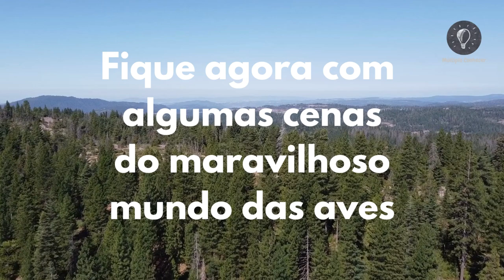A AVE mais FORTE do MUNDO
No reino das aves, a águia está no topo da lista dos animais mais fortes. Elas conseguem levantar até 4 vezes o seu peso.

A Harpia ou Gavião Real; a maior águia encontrada no Brasil que também está entre as três maiores do mundo; costumam carregar até 10 kilos durante o voo. Suas presas mais comuns vivem nas árvores, como a preguiça e algumas espécies de macaco. Mas também se aventura pelo chão a procura de cachoros do mato, cervos e outras espécies de mamifero.

As grandes águias, aquelas que chegam a pesar até 9 kg, medem em torno de um metro, com envergadura de 2 metros. Durante o voo chegam a atingir 100 km/h. Essas podem carregar mais de 20 kilos de uma só vez, no entanto, não é tão comum vê-las atacando grandes presas, geralmente focam suas ações em animais menores, facilitando assim o deslocamento.

No próximo vídeo irei falar sobre o pássaro mais inteligente do mundo.

Até breve